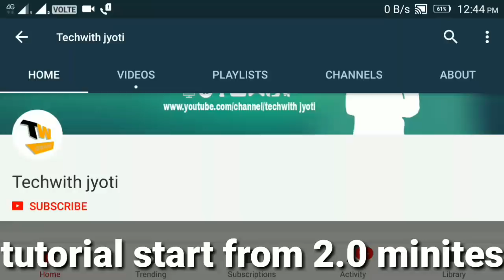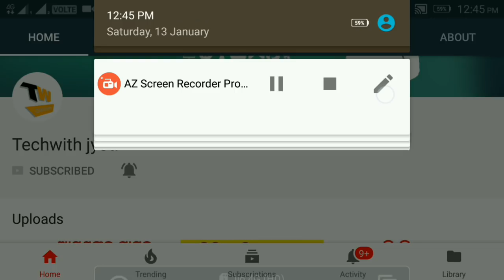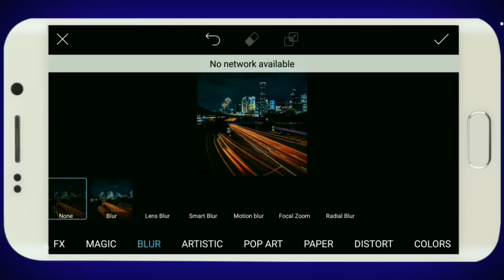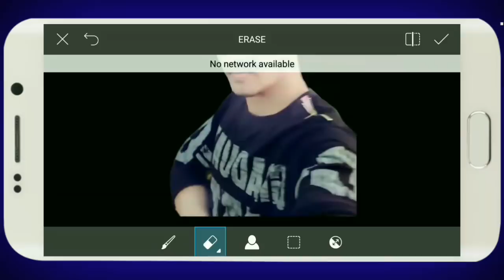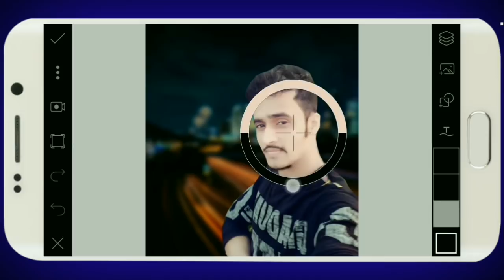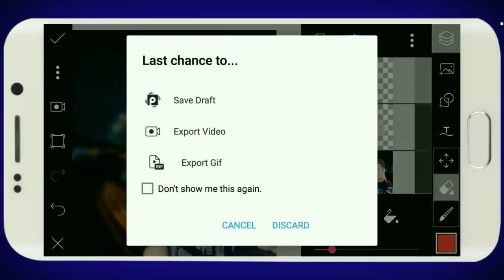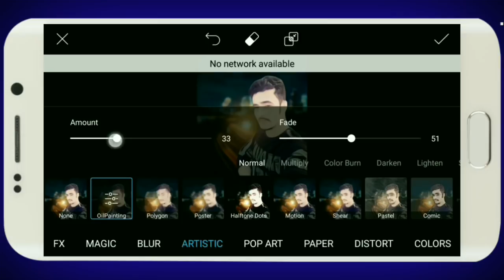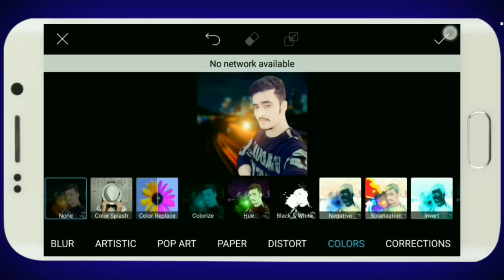ନିଜଫୋଟକୁ ଏଡିଟ କରନ୍ତୁ ହିରୋ ଭଳିଆ। How to edit photo in picsart like cb edit odia tutorials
ଆଉ ଆମ ମୁହଁ କେବେ ଚାହିଁବେ ନାହି how to edit photo like cb edit hero edit dslr edit in your android smartphone odia.picsart cool editing, picsart cb editing, picsart,picsart editing, picsart saturation, snapseed,

🎈PicsArt retouch editing 🎈

This video is only for educational and entertainment purposes don't take Seriously thank you.

like ❤ share 👭 and follow💗 Me 🔛👉Facebook😛📖 Twitter🐦🐦 Instagram👻
ambika prasad pradhan
ollywoodflextechnicalodia Background 🎵 credit 👇

CANAVA APP 🔵

BACKGROUND VIDEO 📸
Pixabay.com
Pexels.com

PNG CREDIT👇
FREEPIK.COM